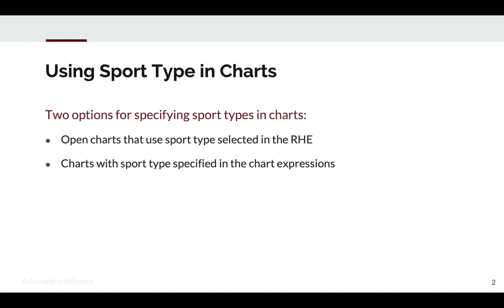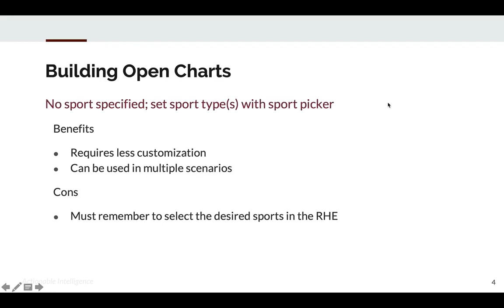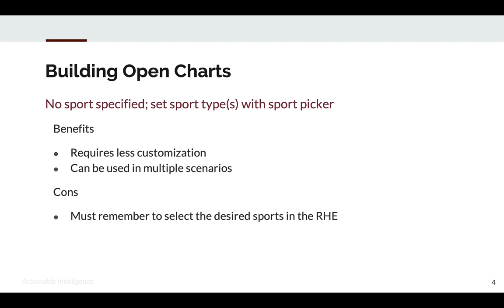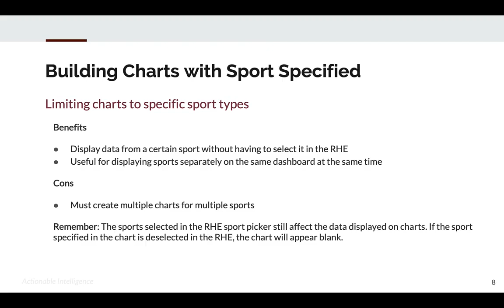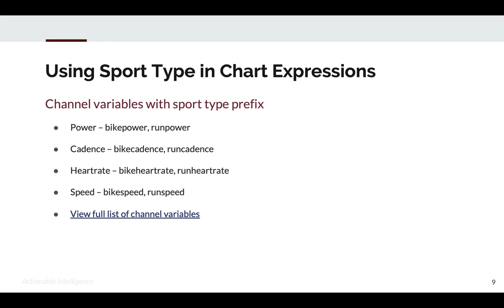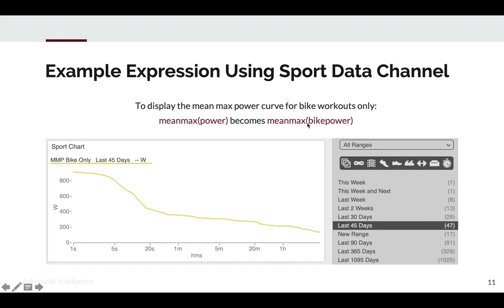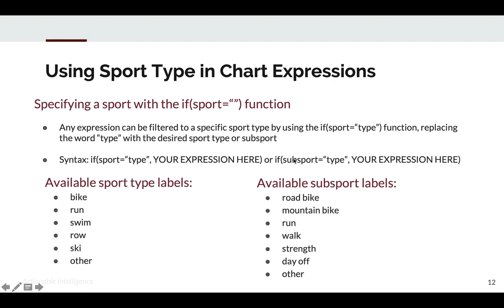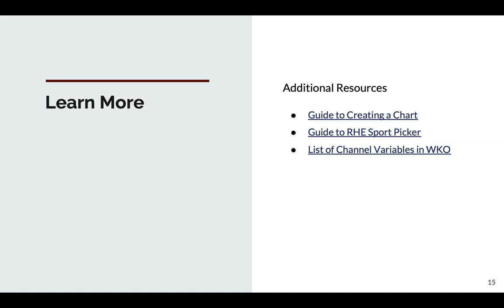Creating Analytics in WKO5, Lesson 3: Sport Type in Charts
Learn how to use sport type in WKO5 Charts with WKO quality assurance manager Debi Martin.

Not using WKO5?